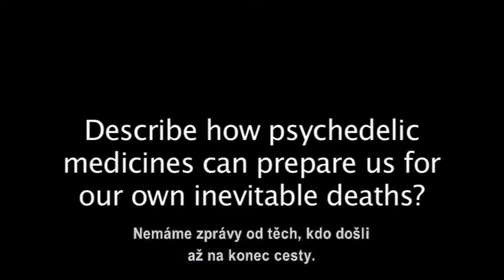Upútavka na film: "Stanislav Grof - Výzkumník, spisovatel, učitel a vizionář"